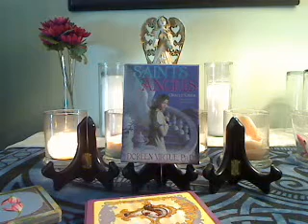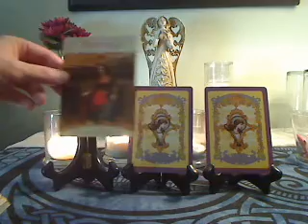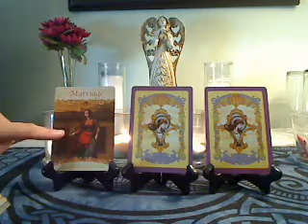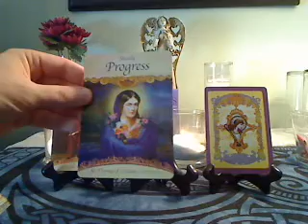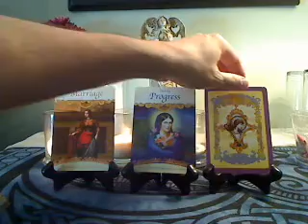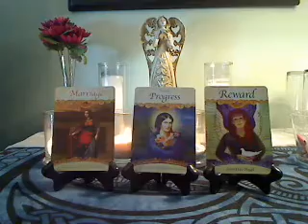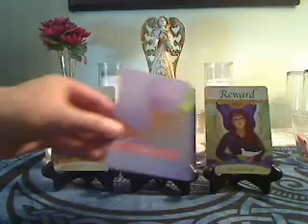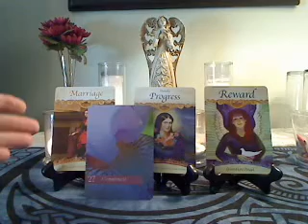Angel Oracle Card Reading - August 12 - 18, 2013 - Saints & Angels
This week we work with the Saints and Angels deck by Doreen Virtue, Ph.D. as well as the Angelic Messenger Cards my Meredith Young-Sowers.  I felt guided to inform you to "GET BUSY"! :)  Put down the recreational toys (for at least the beginning of the week), and we can play on the weekend.  Commit to your marriage, ideas, projects, anything at hand that needs to be worked on.  Trust that as you make steady progress, it moves you closer to your goals at hand.  By the weekend, we are able to enjoy the fruits of our labors.  Spend time with your significant others this weekend.  Take an alone trip, getaway, etc.  But do make sure that your relationships are in balance.